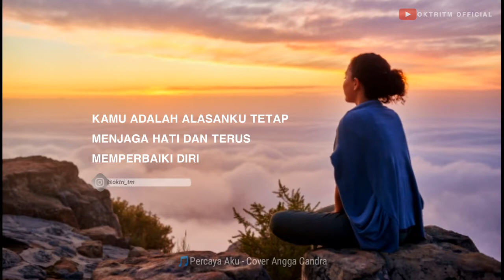Story WA romantis☺